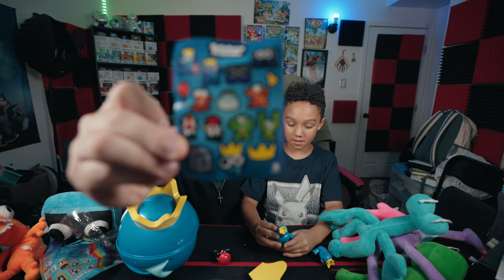Unboxing RAINBOW FRIENDS BLUE Head Mystery BOX! EPIC PULLS!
In this video, we're unboxing the brand new RAINBOW FRIENDS Blue Head MYSTERY BOX! This box contains EPIC PULLS from a Rainbow Friends plushie, mystery RAINBOW FRIENDS toy figures and more!!

We're really excited to have gotten this box, and we can't wait to play with the new plushie and toys! If you're a fan of RAINBOW FRIENDS, be sure to check out this video and see all of the amazing stuff inside!